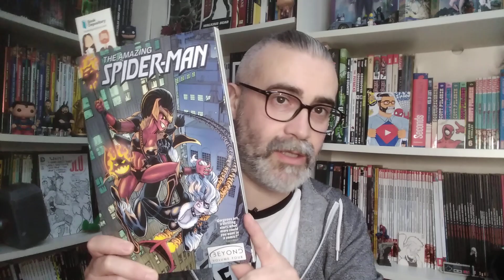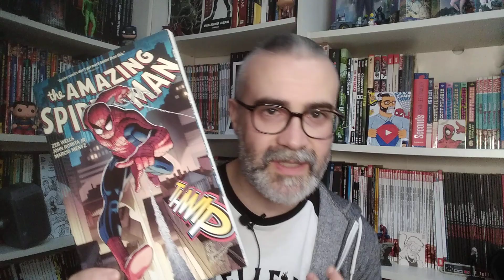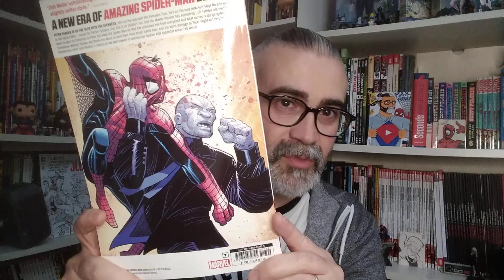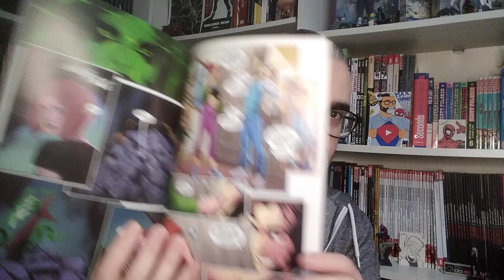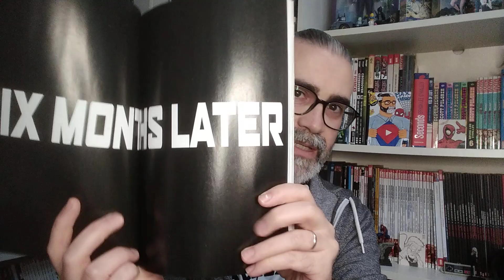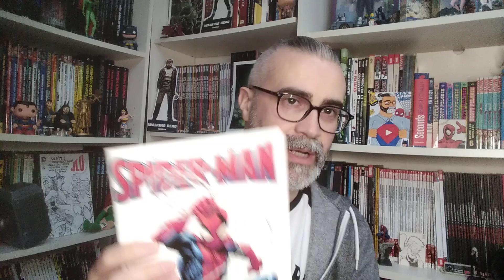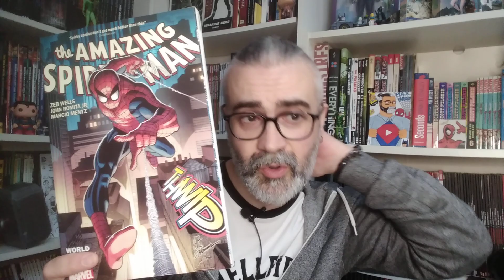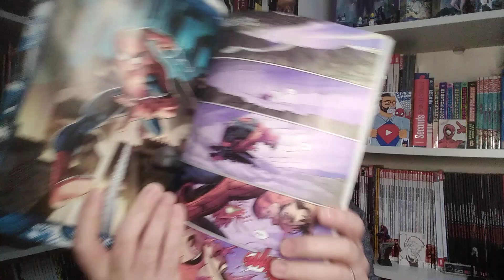Les nouvelles séries SPIDER-MAN 2022 ! 🕷️🤓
Wells, Slott, Romita Jr, Bagley 😱